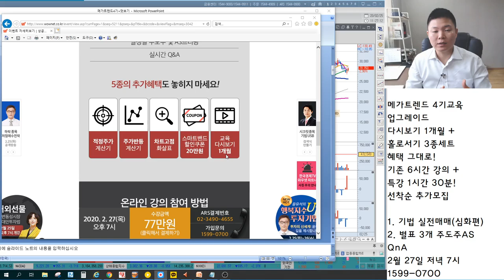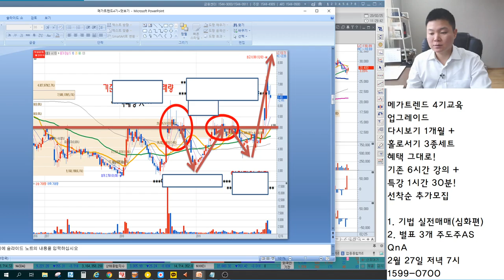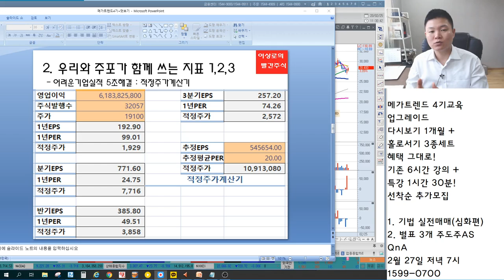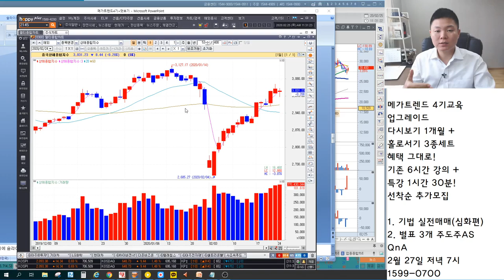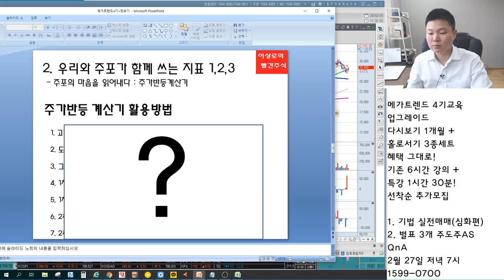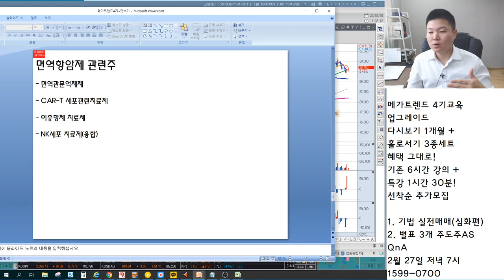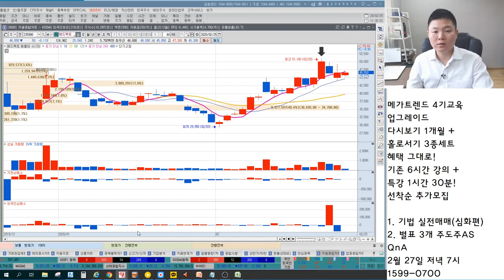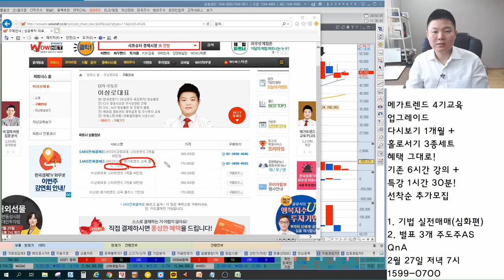주식교육 커리큘럼 맛보기, 내용공개, 별표3개 주도주 핵심정리, 주식교육강의(feat. 주식기법, 추천주, 바이오일정 수혜주) 한국경제TV 이상로 온라인주식강의